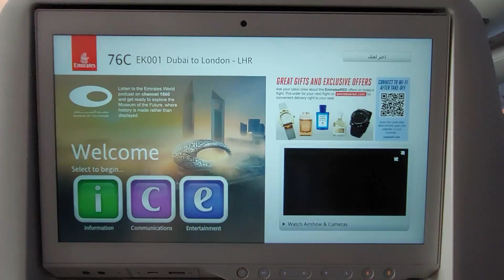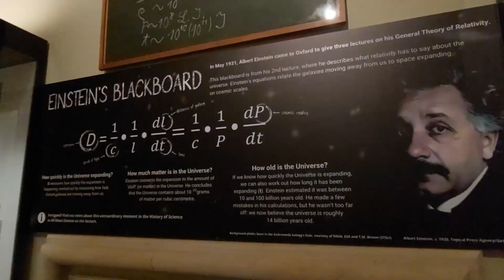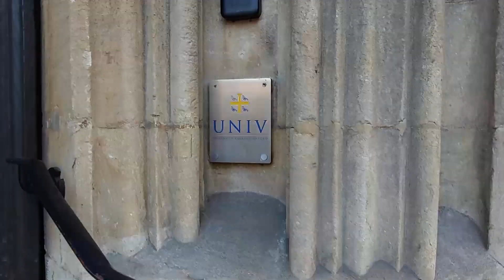GOING TO OXFORD UNIVERSITY for MPhys / International Student / Song: Pag Ako'y Inibig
Enrico Martinez matriculated into Oxford University in October 2022, for a degree in Masters in Physics integrated in a 4 year university program.  He graduated from Philippine Science High School - Main Campus, in June 2022.

Filipino Song Description: Pag Ako'y Inibig (English: If You'll Love Me)
Pag Ako'y Inibig will remind you of a young crush -- a vibrant pop melody and a declaration of love as lyrics. It's a declaration of love, one that is assuring and will stay. Written and produced by Vehnee Saturno, the songwriter legend adds the classic romantic touch, which Enrico Martinez delivered with a youthful flair. This is a song that celebrates both modern melody and traditional lyricism to show that love has no age.

"Pag Ako'y Inibig"
Originally recorded in 2021
Performed by Enrico Martinez
Composed by Vehnee Saturno
Arranged by Albert Tamayo
Executive Producer: Rolando Martinez
Published by Vehnee Saturno Music Corp

Video Credits
Team Enrico